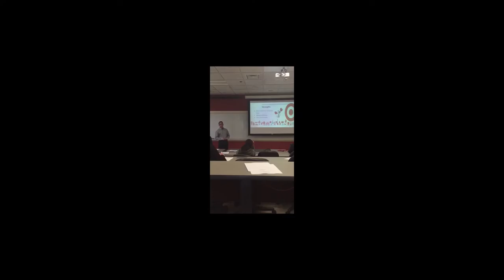1 in 22,000: Eric Schaeffer